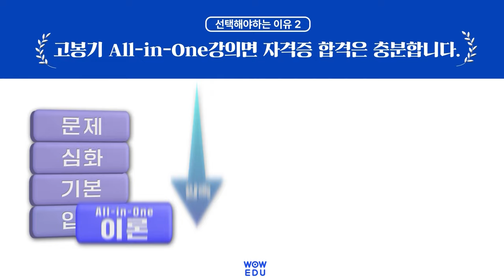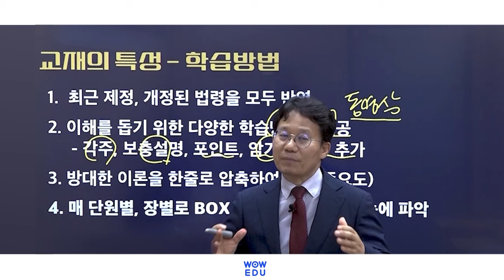선박안전관리사 국가 공인 자격증! Real 전문가 고봉기 교수님의 저자직강과 전문교재로 한 번에 취득하기!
🚢선박안전관리사 2023년 제 1회, 첫 시험!
시간 낭비하면서 어렵게 준비하지 마세요!

⚓ 선박안전관리사 1급, 2급, 3급 시험 ⚓
쉽고, 빠르게 공부해서 한번에 합격할 수 있는 유일한 방법!
한국해양.항만 대표 Real 전문가 고봉기 선생님이 안내합니다!

업계 유일, 저자 직강 온라인강의 & 전문교재로 자격증 한번에 취득하기!